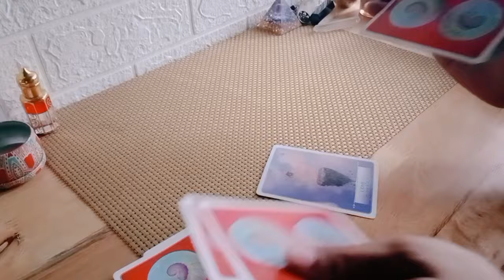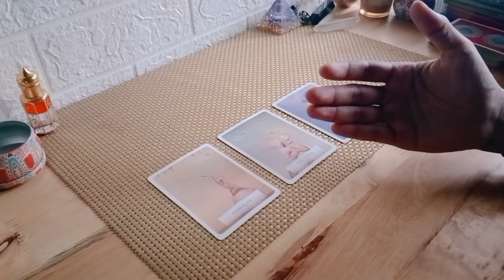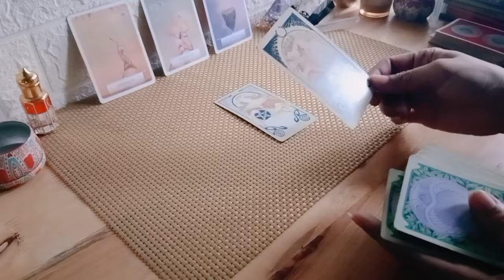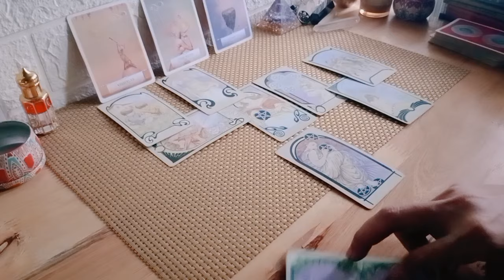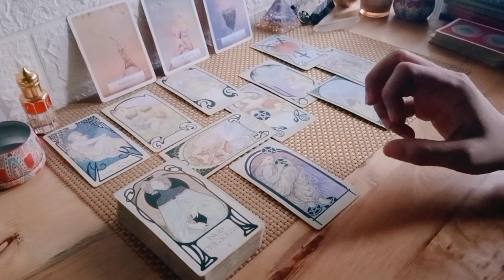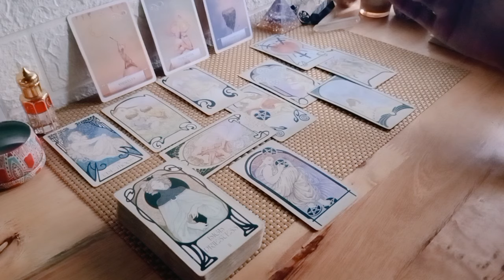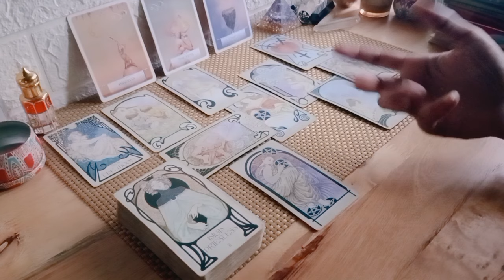Gemini • Energy Spesial Up date Full Moon Oktober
1. astrosage (vedic india)
2. cafeastrology (western)

💎Bersifat general/umum

List PR
Level 1 : 250k ( Single, Hasil Vidio Proses Max 3 hari )
Level 2 : 350k ( Couple, Hasil Vidio Proses Max 3 hari )
Level 3 : 500k ( Call/Vidio Call/Voice Note 30 Menit ) *Flexible